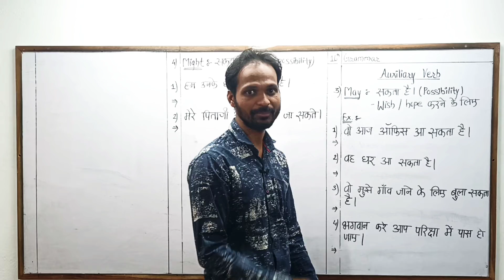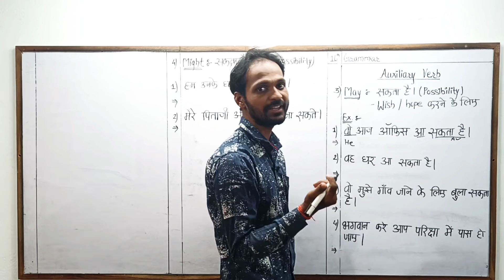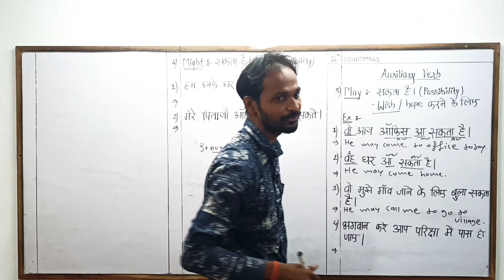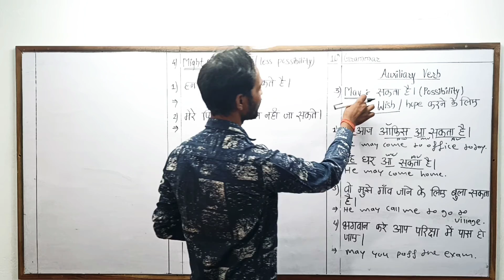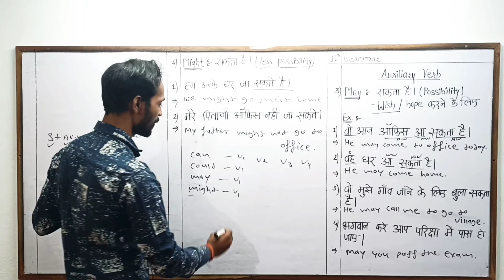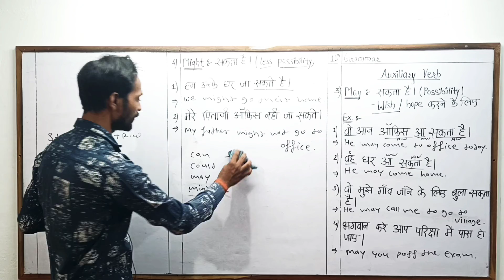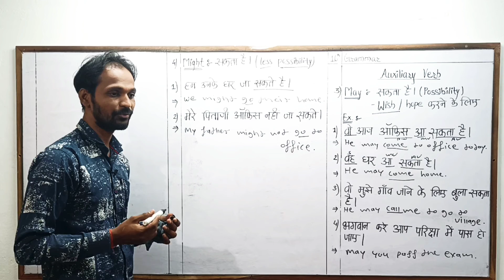Class: 10th - Auxiliary Verb ( May ,Might)